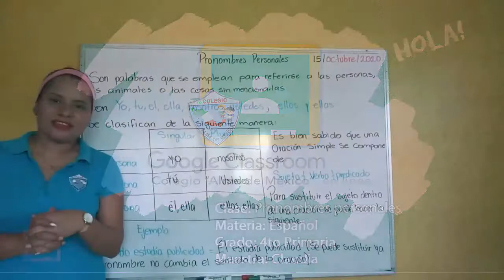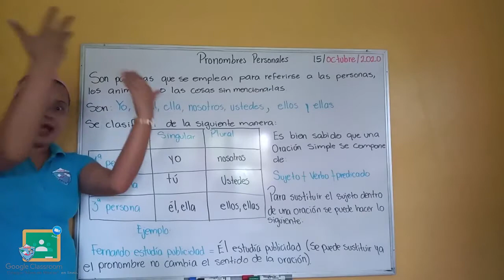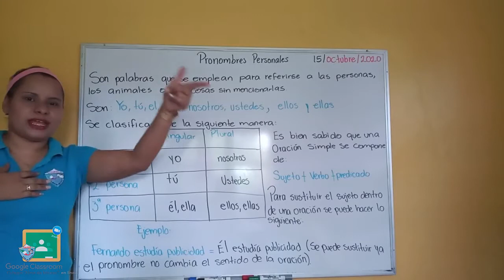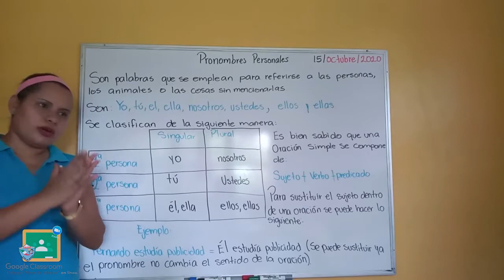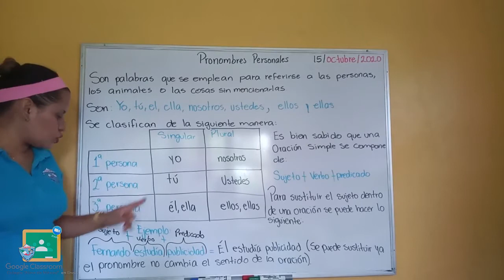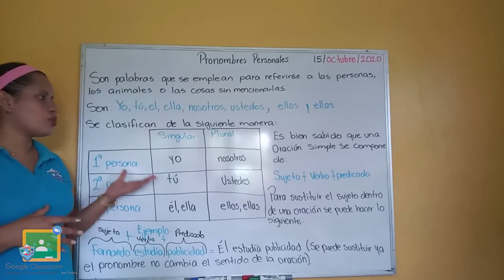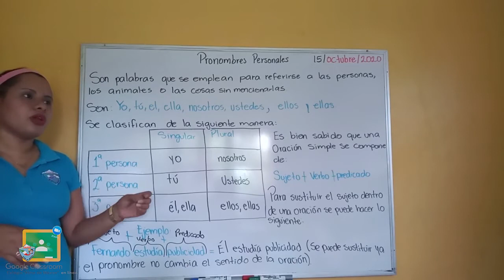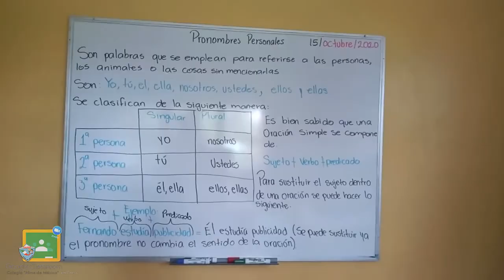4to Primaria - Español: Pronombres personales